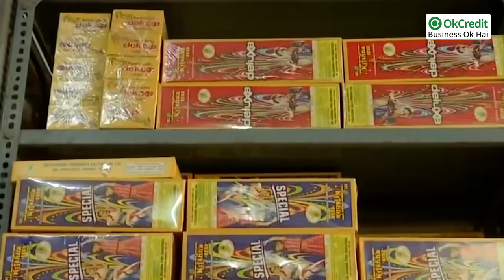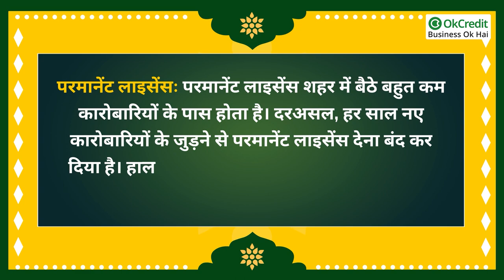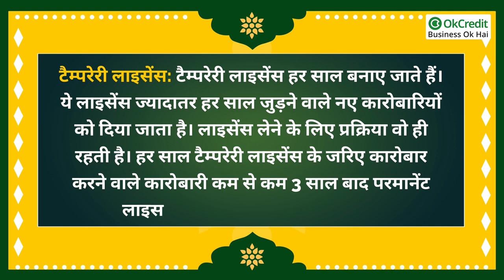Fire Cracker Business | पटाखों का बिजनेस | OkCredit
अगले महीने दिवाली है। पटाखों के शौकीन और शोर मचाने वाले बमों की बरसात देखने को मिलती है। करोड़ों का कारोबार होता है। बड़े कारोबारियों के साथ छोटे कारोबारी भी इस दौरान बड़ा मुनाफा कमाते हैं। सिर्फ 200 रुपए में शुरू होने वाले इस कारोबार में मोटा मुनाफा कमाया जा सकता है। जिस तरह से आप बांकी चीजों का बिजनेस शुरु करते हैं वैसे ही पटाखों का बिजनेस भी शुरु किया जा सकता है। अगर आप कम समय में ज्‍यादा पैसे कमाने की सोच रहे हैं तो आपको हम बताएंगे कैसे स्‍माल बिजनेस आइडिया आपको बड़े-बड़े फायदे दे सकते हैं। इस बिजनेस के लिए कुछ प्रक्रियाओं से गुजरना होता है। लाइसेंस लेने से लेकर पटाखा बेचने तक क्या-क्या करना होता है ये हम आपको बताएंगे। साथ ही इसके लिए कहां आवेदन करें, किस डिपार्टमेंट से एनओसी लेनी होगी और कितने प्रकार के लाइसेंस होते हैं. ये सब हम आपको इस वीडियो में बताएंगे तो वीडियो को अंत तक जरूर देखें।